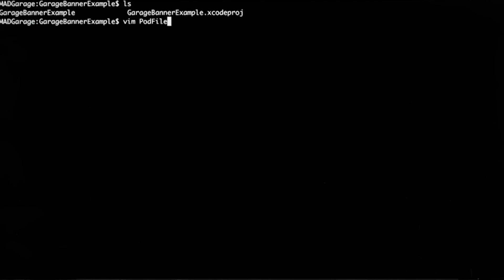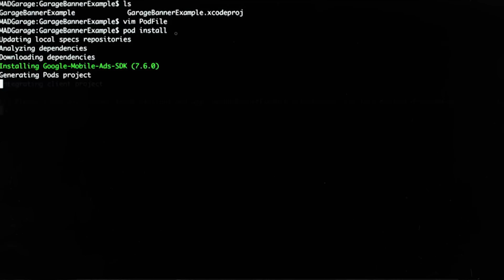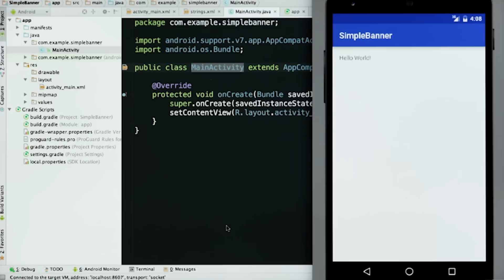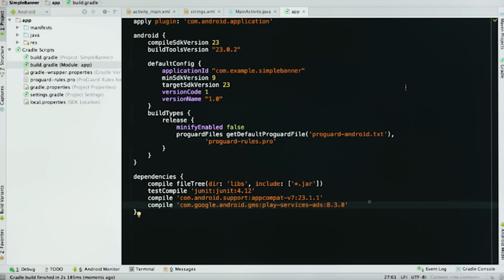Importing the Mobile Ads SDK - Mobile Ads Garage #1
Welcome to the Mobile Ads Garage, a YouTube series where we’ll show you the nuts and bolts of the Google Mobile Ads SDK and the best ways to monetize your apps while keeping users happy.

This is our first episode, so we’re covering how to get started by importing the Google Mobile Ads SDK into an Android or iOS project.

Links:

To skip the iOS implementation and go straight to Android, please follow this